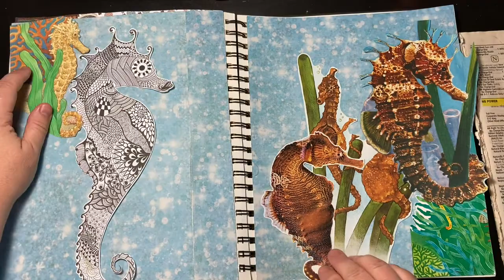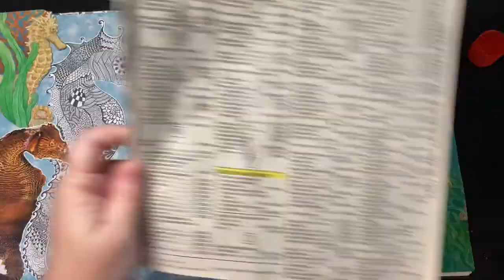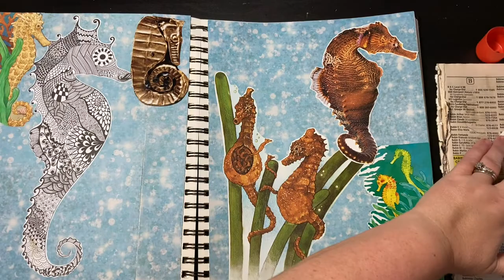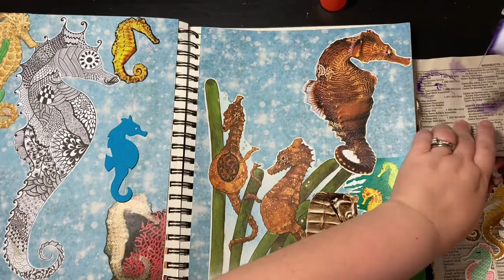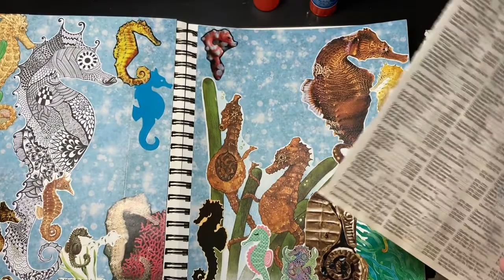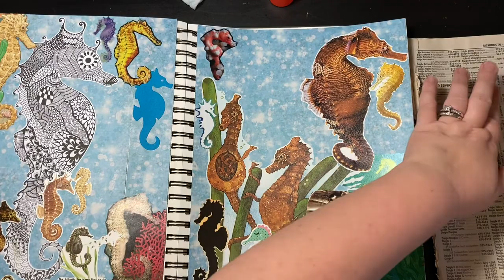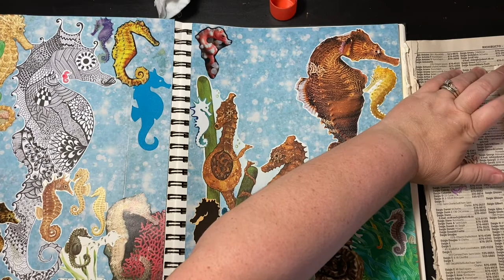Sea Horse Page in My SHGB Scavenger Hunt Glue Book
Working in my SHGB (Scavenger Hunt Glue Book) is always fun, but especially when it's adorable sea horses!